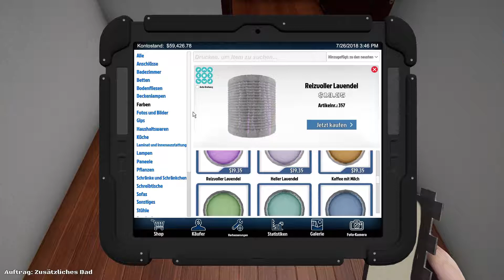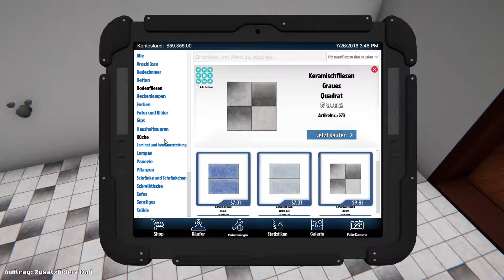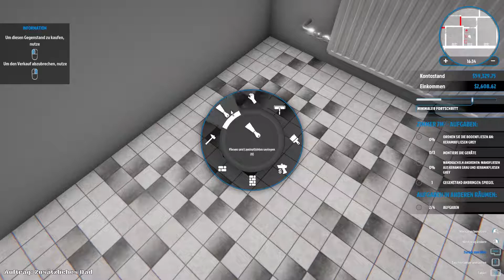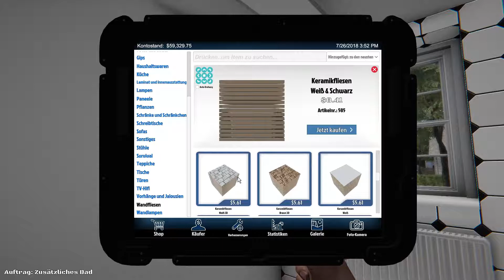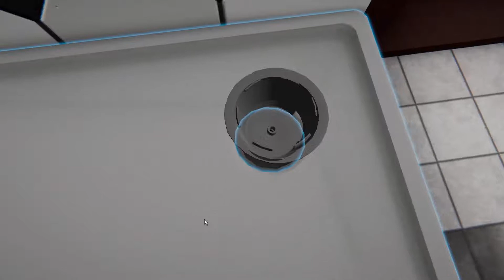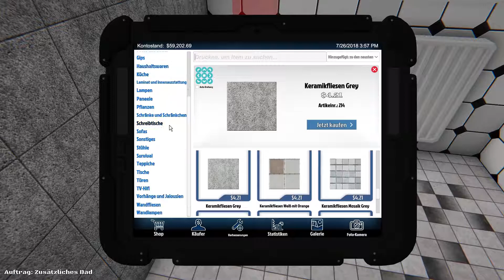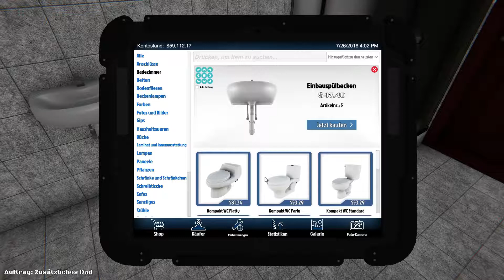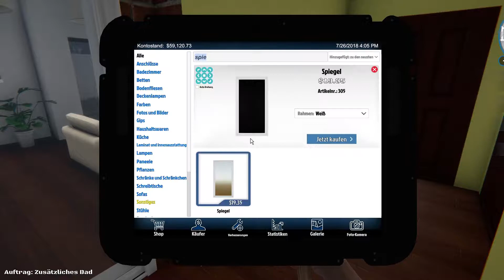House Flipper #005 - "Voll verkachelt" Let's Play [Deutsch] [HD+][60fps]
House Flipper bietet dir die einzigartige Chance, ein Ein-Mann-Renovierungsunternehmen zu werden!

Täglich um 14 Uhr neue Folgen!

«House Flipper»
Simulation
Entwickler: Empyrean (2018)
Publisher: PlayWay S.A.